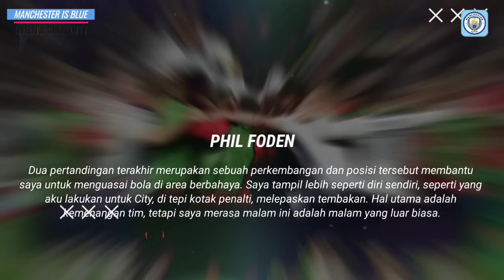PERANG SAUDARA‼️4 Pemain City Di Final Euro🔵Juve Reuni Dengan Cancelo📝Foden Ingin Cetak Gol Di Final